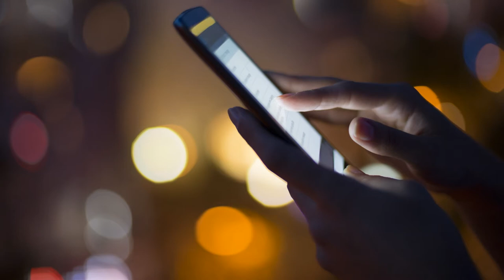Call Ringtone Incoming Cell Phone Melody | Orange Free Sounds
Call ringtone. Modern electronic instrumental music for cell phone.